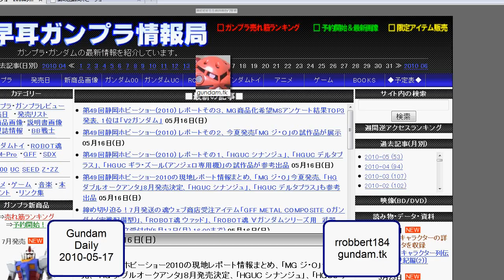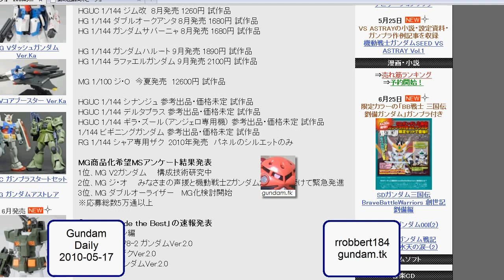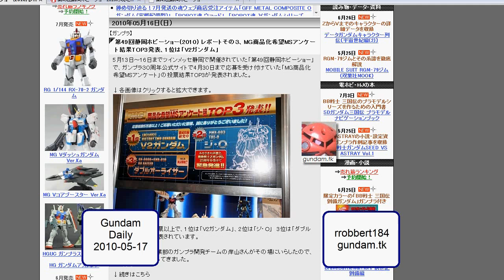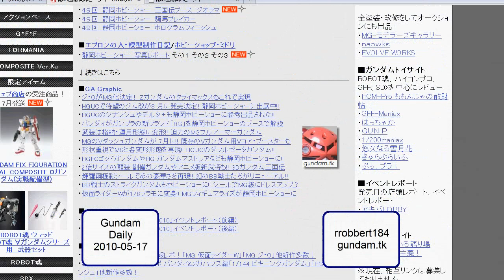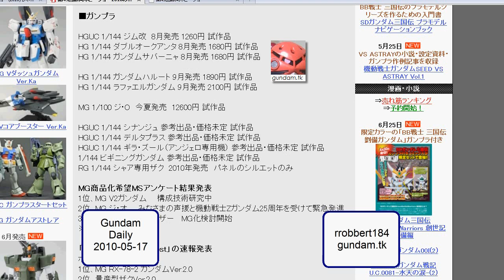Gundam Daily 2010-05-17 8th ep! Shizuoka Hobby Show 2010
Shizuoka! Where all our question about summer and fall releases were answered.

MG The O, HG 00 movie kits (only in 1/144), more HGUC Unicorn kits.  And the results of the MG survey.  Check out the link for all sort of picture reports.